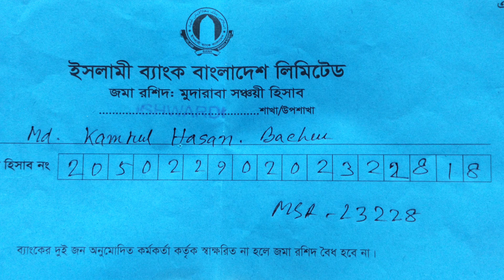আমি এখন অসহায় আমার সাহায্যের প্রয়োজন। আমি একজন রড মিস্ত্রি ছিলাম। ছাদের থেকে পড়ে এক্সিডেন্ট করছি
rigen-tv